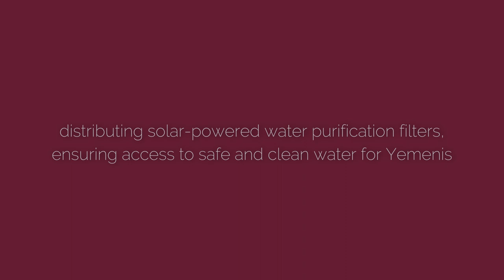Humanitarian Grand Challenges